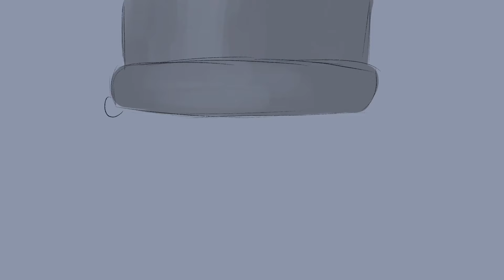Alexander Hamilton | Hamilton animatic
Hello! I know I am 5 years late to the Hamilton animatic bandwagon, but here is my Alexander Hamilton animatic. This is my first animatic and I’m not used to doing such loaded projects when it comes to art, so this was quite difficult. Hopefully I can improve and make better animatics in the future! This was for my program’s Personal project, the final big task for the IB program. Since I have to make a report on it, I’d really appreciate any comments, suggestions for improvement or criticism you have! :)

Salut! Je sais que je suis 5 ans an retard à la vague d’animatiques Hamilton, mais voici le mien. Ceci est ma première animatique ainsi que mon premier grand projet d’art. Alors ç'était pas mal difficile. J’espère pouvoir m’améliorer et faire de meilleures animatiques dans le futur! Celui-ci est pour mon Projet personnel, la dernière grande épreuve dans mon programme de l'IB. Puisque je dois rédiger un rapport, j’apprécierais fortement tous commentaires, suggestions ou critiques que vous auriez pour moi! Merci d'avoir visionné mon animatique! :)

Programs used: Procreate and iMovie
Song: Alexander Hamilton - Hamilton Musical, by Lin-Manuel Miranda